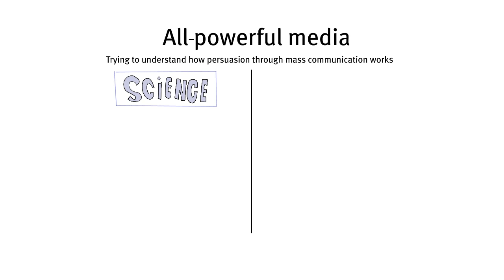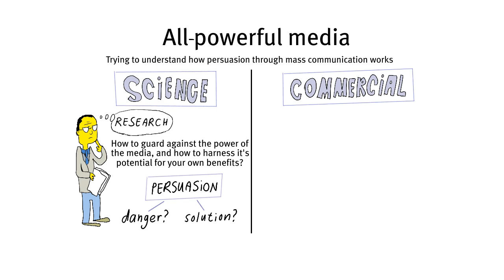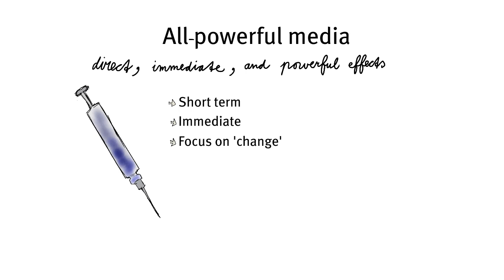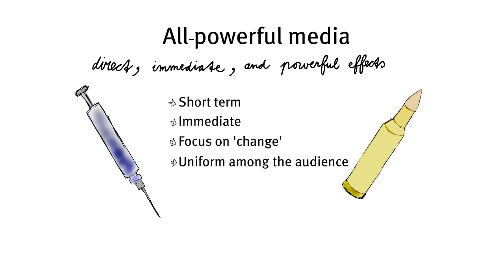3.3 Needles, Bullets and Martians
Let's further explore the belief in direct, uniform and immediate effects